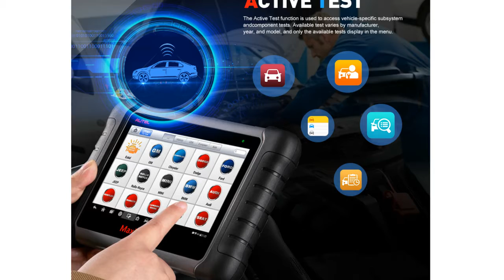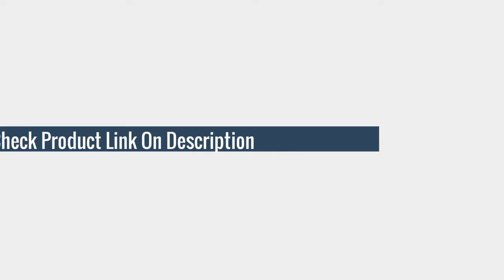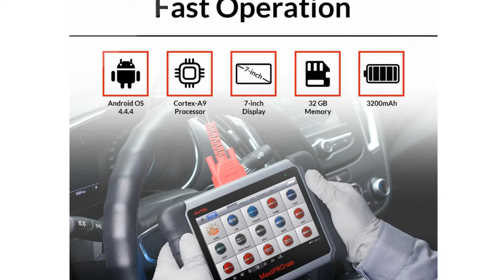5 Best car diagnostic tool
Here Is The Best Automotive Scanner Car Diagnostic Tool

TOP (5) Autel MaxiPRO MP808 Automotive Scanner Car Diagnostic Tool

TOP (4) MP808 diagnostic tool obd2 scanner professional

TOP (3) Autel MP808K OBD2 Auto Diagnostics Scan Tool EPB ABS Active Test Better

TOP (2) Autel MaxiPRO MP808K Professional Auto Diagnostic Tool

TOP (1) Automotive OBDII Diagnostic Tool Tester OBD Injector Coding Key coding Code Reader PK MK808